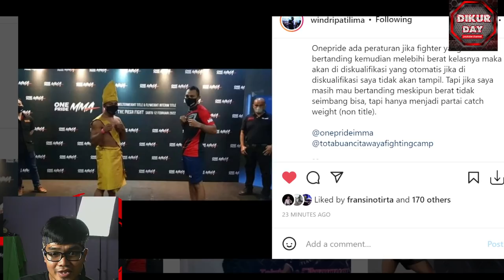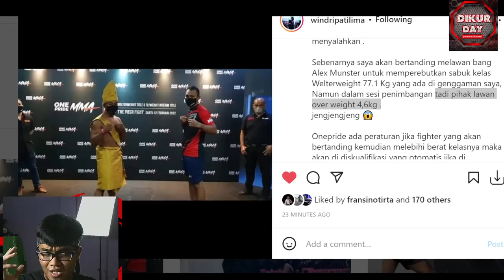TITLE FIGHT WINDRI VS ALEX TIDAK JADI !! | catch weight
Hallo teman-teman H-1 pertandingan , Ada sedikit yang ingin saya jelaskan biar nnti pas saya tampil besok tidak ada yang bertanya-tanya, Kebingungan ataupun saling menyalahkan .

Sebenarnya saya akan bertanding melawan bang Alex Munster untuk memperebutkan sabuk kelas Welterweight 77.1 Kg yang ada di genggaman saya, Namun dalam sesi penimbangan tadi pihak lawan over weight 4,6kg .
jengjengjeng 😱

Onepride ada peraturan jika fighter yang akan bertanding kemudian melebihi berat kelasnya maka akan di diskualifikasi yang otomatis jika di diskualifikasi kita tidak akan tampil. Tapi jika kita masih mau bertanding meskipun berat tidak seimbang bisa, tapi hanya menjadi partai catch weight (non title).